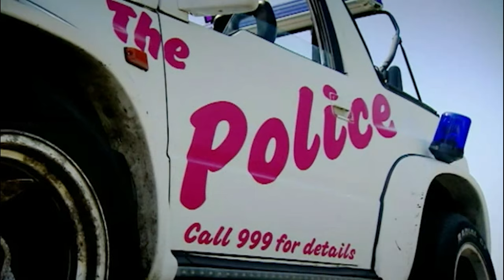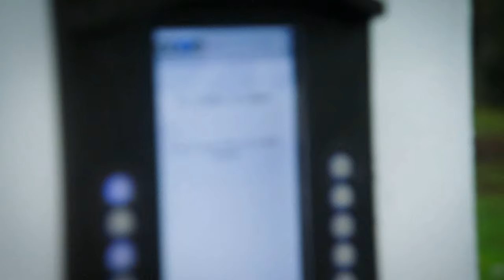Clarkson, Hammond, and May - A Journey Complete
This is a tribute to Top Gear and The Grand Tour.  I will miss those three...Jeremy Clarkson, Richard Hammond, and James May.